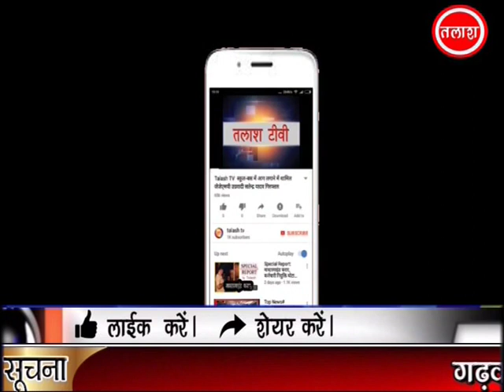पांडु | पलामू | अनियमित बिजली आपूर्ति को लेकर उपभोक्ताओं में आक्रोश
पांडु(पलामू ) : पांडु में अनियमित बिजली आपूर्ति को लेकर शुक्रवार से जिला परिषद सदस्य अनिल चंद्रवंशी के नेतृत्व में कुटमु पांवर ग्रिड पर निश्चितकालीन भूख हड़ताल शुरू हो गया है , आंदोलन से पूर्व अनिल चंद्रवंशी ने कजरु कला में दज़्ज़अंबेडकर के प्रातिमा पर माल्यार्पण किया इसके बाद पांडू में कर्पूरी जी के प्रातिमा पर माल्यार्पण किया वहीं पांडू के दुर्गा मंदिर में पूजा अर्चना के बाद कुटमु ग्रिड पहुंचे एवं भूख हड़ताल पर बैठ गए,अनिल चंद्रवंशी के साथ शेर अहमद भी भूख हड़ताल पर बैठे हैं,इस मौके पर अनिल चंद्रवंशी ने कहा कि ग्रिड उद्घाटनकाल से पांडू क्षेत्र में बिजली की कमी रह है , इस क्षेत्र के साथ हमेसा सौतेला व्यवहार होते रहा है , विभाग के लोग भी गम्भीर नहीं रहते हैं , बिजली की समस्या को लेकर कई बार आंदोलन किया गया  लेकिन आज तक बिजली में सुधार नहीं हो सका.विभाग के पदाधिकारियों से पूछने पर स्पष्ट जवाब नहीं मिल पाता है , उन्होंने बताया पदाधिकारियों का कहना है कि रोस्टर के हिसाब से दो-दो घण्टे बिजली आपूर्ति की जा रही है , लेकिन 24 घण्टे में आधे घण्टे ही बिजली मिल मिल रही है ,किसान का फसल बर्बाद हो रहा , बिजली की समस्या को लेकर उपभोक्ताओं में काफी आक्रोश है , उन्होंने कहा कि क्षेत्र में बिजली की समस्या को देखते हुए आंदोलन का शुरुआत किया गया है.जबतक बिजली में सुधार नहीं होगा तबतक आंदोलन जारी रहेगा.पांडू चिकित्सा प्रभारी डॉ संजय कुमार सिंह ने आंदोलन स्थल पर पहुंचकर अनशनकारियों का स्वास्थ्य जांच किया. इस मौके पर आंदोलनकारियों के साथ शनि सिंह , रौनक सिंह,भीम सिंह ,उदित सिंह,देवेंद्र प्रसद ,वार्ड सदस्य अवधबिहारी पासवान,श्याम प्रसाद केशरी,सरजू सिंह,मनीष पाण्डेय, रणविजय सिंह,योगेंद्र शर्मा,मुना साहू आदि लोग उपस्थित थे.